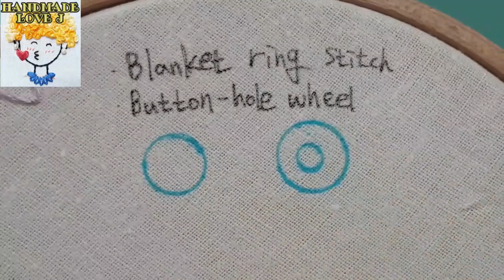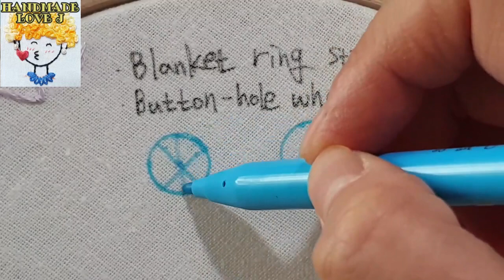프랑스자수 스티치배우기 블랭킷 링 스티치 Learn hand embroidery stitch blanket ring stitch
안녕하세요~

이번 영상은 오랜판에 스티치 프랑스 자수 스티치 영상을 준비했습니다^^

블랭킷 링 스티치는 꽃자수와 여러가지 응용자수에 많이 활용되는 스티치라 알아두면 정말 유용한 아이에요~

블랭킷 링 스티치는 블랭킷 핀휠 스티치, 블랭킷 휠 스티치, 버튼홀 휠 스티치 등 이름도 엄청 많지만 다 같은 스티치랍니다^^

재밌게 보시고 또 놀러오세요~~